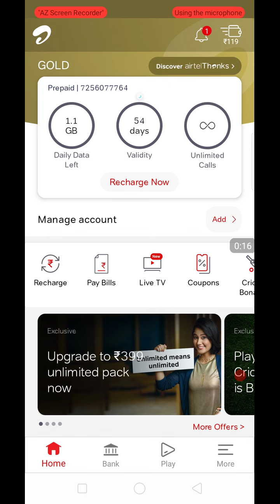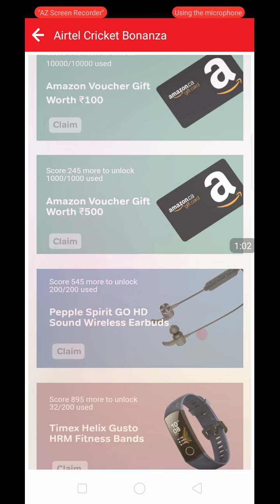Airtel cricket Bonanza is back new update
दोस्तों आज इस वीडियो में हम बात करने वाले हैं एयरटेल ऐप में चल रहे एयरटेल क्रिकेट बोनांजा के बारे में किए कैसे खेला जाएगा और reward कैसे प्राप्त किया जाएगा।

तो दोस्तों आप लोग इस वीडियो को लास्ट तक जरूर देखिएगा तभी आप एयरटेल क्रिकेट बोनांजा में अच्छा प्राइज जीत सकते हैं।